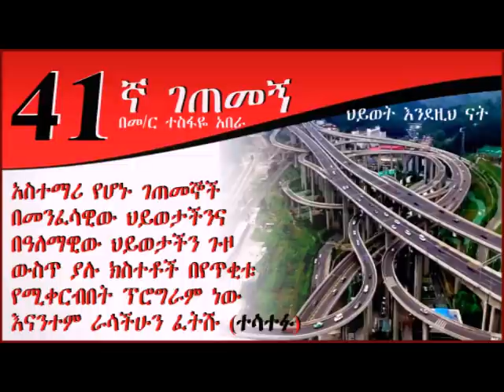41ኛ ገጠመኝ ( በመምህር ተስፋዬ አበራ)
41ኛ ገጠመኝ ( በመምህር ተስፋዬ አበራ)